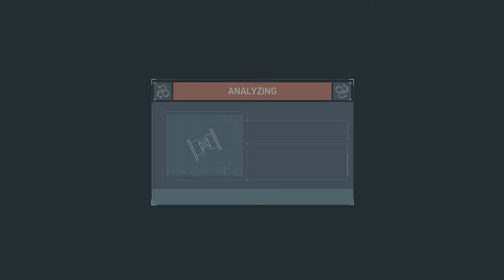Harry's Science Stations II - Spiderman Let's Play/Playthrough BLIND - 15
Game Description
This is a game in which you play as your friendly neighborhood, web-slinging, pizza delivery, Spiderman to take down the bad dudes. I have never played this game before so bare with me while I get used to web slinging as it should be done. Alright let's goo.

Ending Song
Name: Black Market
Game: Shin Megami Tensei 4
Developer/Publisher: Atlus/Sega